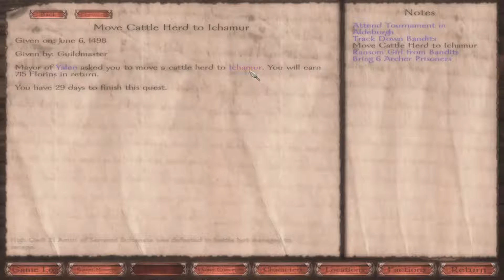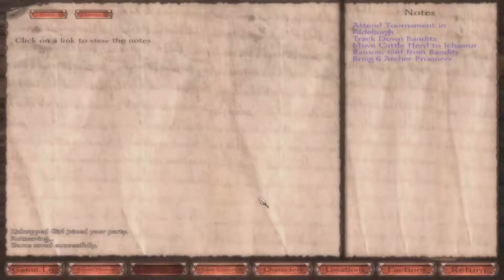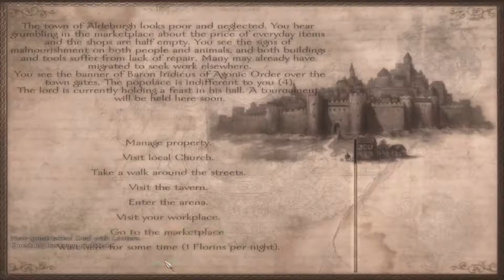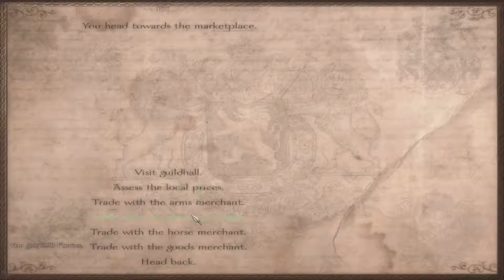Mount&Blade - Warband - Nova Aetas Part 11 - Looters, cattle and money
Well I am getting good. slowly. ever so slowly. But not yet jousting... not when I can pop a vein doing it.